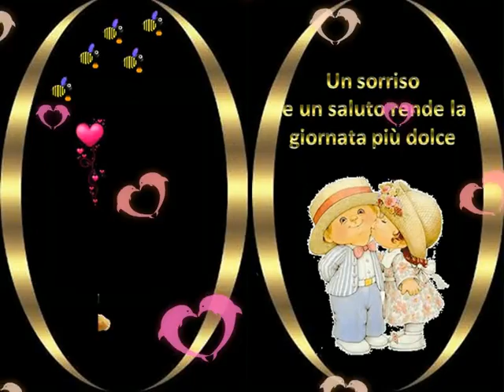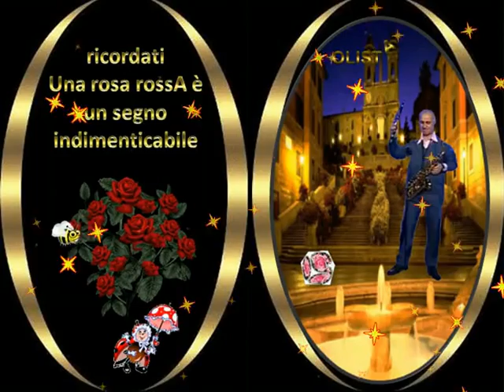ROSE ROSSE sax alto solista Aldo Siboni(Video Ideato e Costruito da Franca Biolzi)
ROSE ROSSE( Video Ideato e Realizzato da Franca Biolzi)
Arrangiamento & Registrazione Aldo Siboni